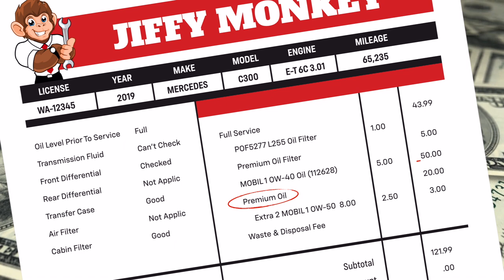SAF JiffyMonkey 07 24